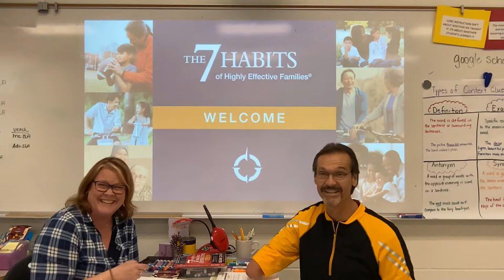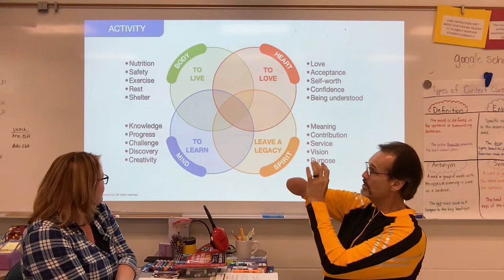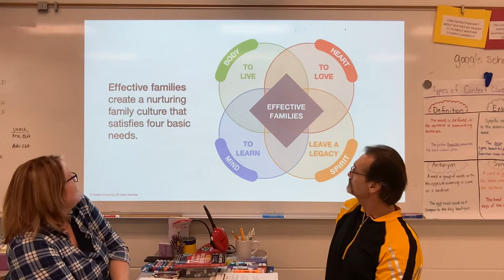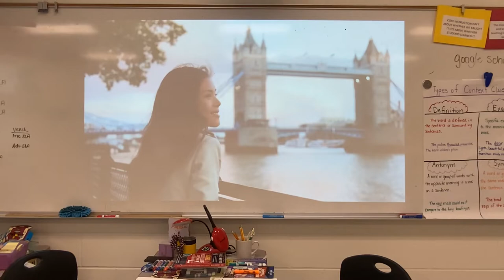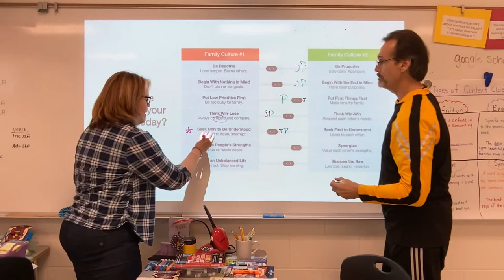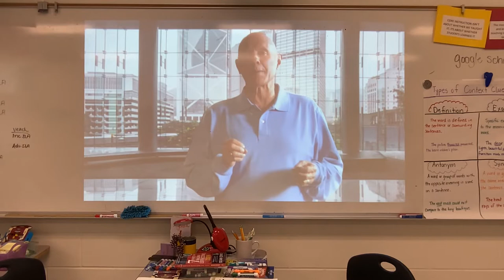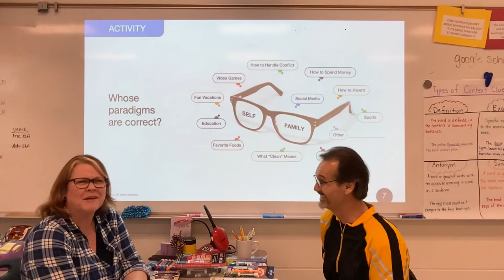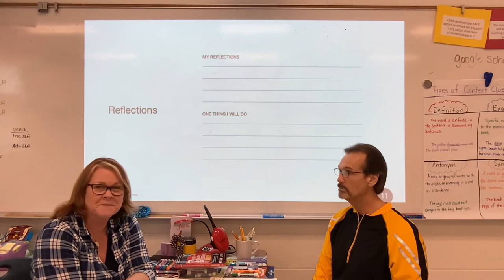WGMS - Leader in Me at Home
Introducing the Leader in Me program to the families of WGMS.